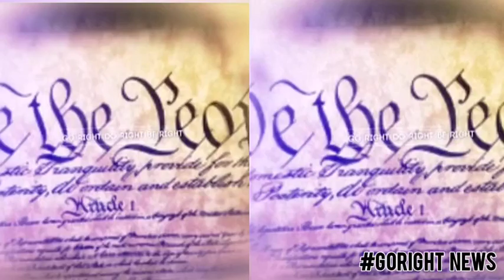Unwanted Immigration is Destroying the American Dream—Here's How GoRightNews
Illegal Immigration is Destroying the American Dream—Here's How

Today's
Let's GoRight with Peter Boykin